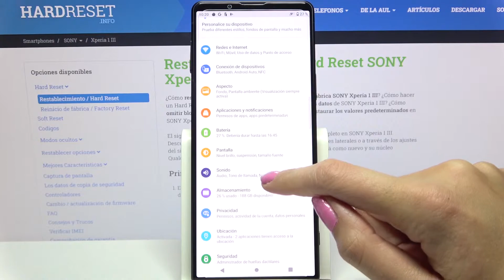Cambiar el tono de llamadas SONY Xperia 1 III - el tono de llamadas, mensajes y notificaciones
Con nuestro tutorial vas a descubrir cómo cambiar el tono de llamadas en SONY Xperia 1 III. Quédate con nosotros para saber cómo personalizar el sonido de las notificaciones o llamadas en tu celular SONY Xperia 1 III.

¿Cómo cambiar el sonido de una llamada en SONY Xperia 1 III? ¿Cómo cambiar el tono de llamada en SONY Xperia 1 III? ¿Cómo cambiar el tono de llamadas y notificaciones en SONY Xperia 1 III? ¿Cómo personalizar el sonido de las notificaciones en SONY Xperia 1 III? ¿Cómo cambiar el tono de timbre en SONY Xperia 1 III?